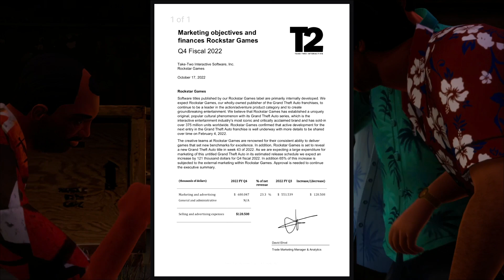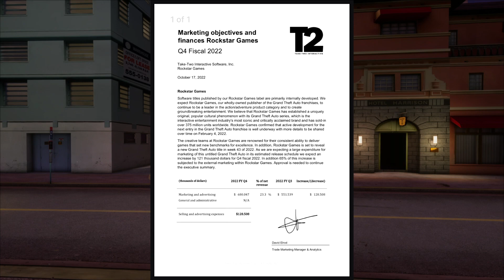HUGE GTA 6 REVEAL HAPPENING!? LEAKED FILES AGAIN! GTA STORY IS 70%! LEAKS, RELEASE AND MORE! GTA VI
TheRealP1

Image credit---
Thumbnail by XXVII AND LOGO by MaddenedGhost

✔️ Official Instagram for my channel!

gta vi
gta 6 news
gta 5
gta 6 finally big leak